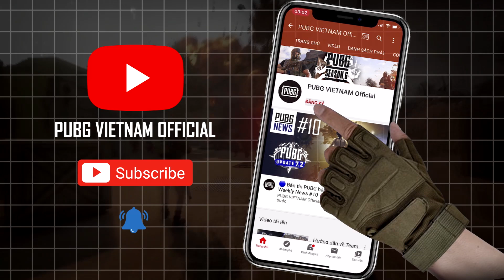Trận 17: Creatory thức tỉnh với Top 1 11 Kills | DxG lọt Top 2 với 4 Kills |PCS Charity Showdown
🕑 Giải đấu PCS Charity Showdown sẽ được phát trực tiếp vào 16:00 14/05, 21/05 & 17:00 16/05, 23/05 trên:
🎥 Youtube (nhanh hơn 5 phút)

💵 Tổng giải thưởng: 200,000 USD (4,7 Tỷ VNĐ)
- 100,000 USD (~2,35 Tỷ VNĐ) sẽ được quyên góp vào một quỹ từ thiện do đội chiến thắng chỉ định.
- 100,000 USD còn lại sẽ được chia cho 16 đội dựa theo thành tích của họ tại giải đấu lần này.

📣 DANH SÁCH CÁC ĐỘI TUYỂN VIỆT NAM THAM DỰ:
🇻🇳 Cerberus Esports
🇻🇳 Creatory Esports
🇻🇳 Phoenix Gaming
🇻🇳 Divine Esports
🇻🇳 DIC Gaming
🇻🇳 DivisionX Gaming
🔥 Acer Predator là nhà tài trợ chính thức giải đấu PUBG Continental Series: Charity Showdown. Hiện tại, Acer Việt Nam đang có ưu đãi 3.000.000 vnđ khi mua Laptop Gaming Predator Helios 300. Xem chi tiết tại